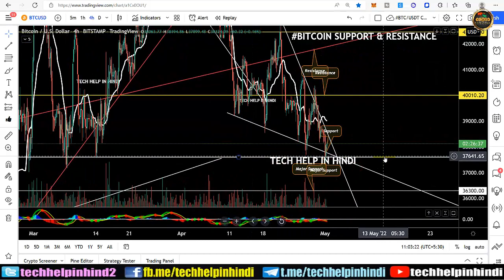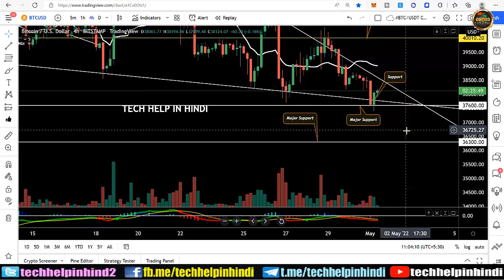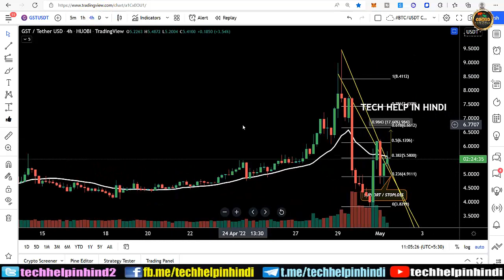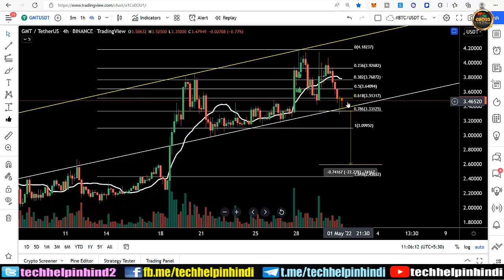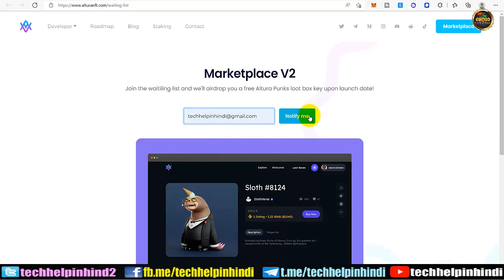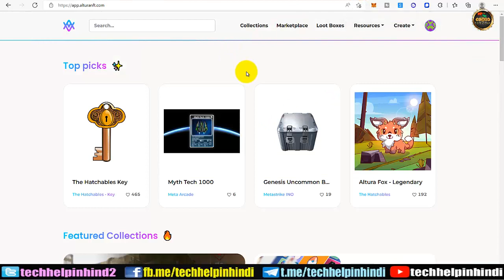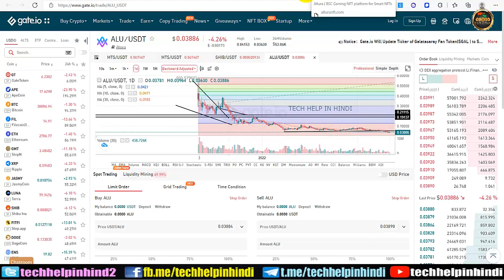Bitcoin GST GMT Chart Analysis n Next moves - Free 25usdt Airdrop - How to claim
Friends, is video me apko Bitcoin GMT & GST tokens ki chart analysis and next expected moves k bare me discuss kiya gya hai or sath me apko 25$ ka free airdrop kaise aap claim kar skte ho bataya gya hai. I hope ye video bahut helpful rahega aap sabhi ke liye

Earn Up To 15% USDT Staking Reward in Flexible Savings – Withdraw anytime – Bybit Earn Full tutorial live

WORK FROM HOME | BEST ONLINE JOB | LEARN & EARN 10K TO 50K | GENIUNE INCOME | EARN MONEY ONLINE BY WAZIRX LEARNING PROGRAM

How to participate in IDO | IDO kya hota hai | best lauchpad | Vesting kya hoti hai | Stake kyu karna padta hai | Kitna Profitable hota hai